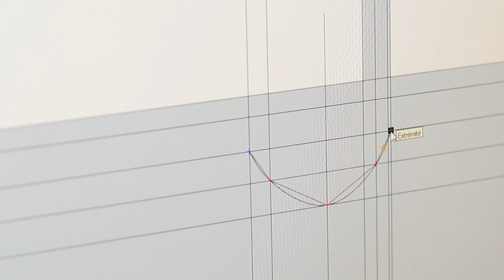L'escalier prend enfin forme, le débillardé des chants révèle les courbes finales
Un petit café une fois par mois pour m'aider à améliorer la chaine

Dans cette vidéo nous allons débillarder les chants, le noyau et le limon courbent vont enfin révéler leur courbe définitive.